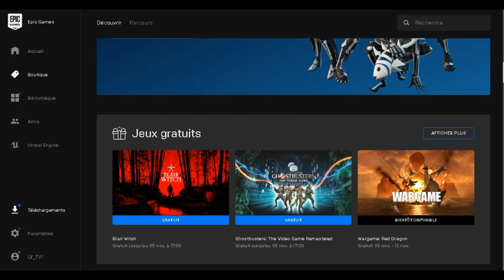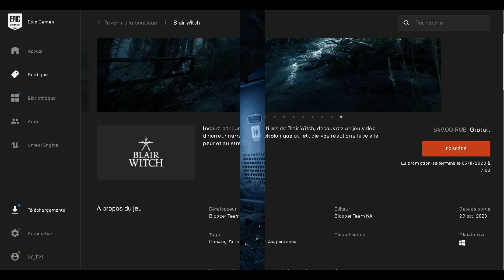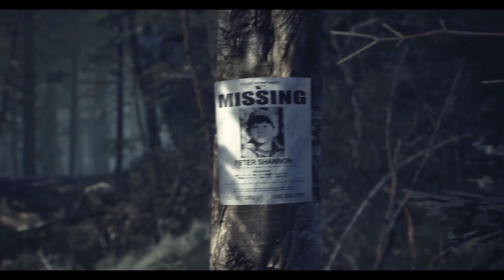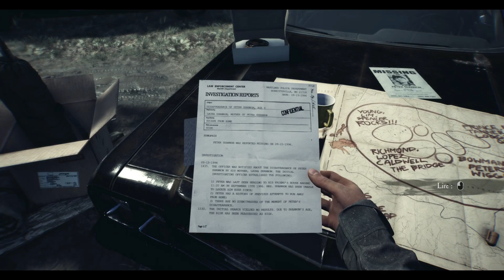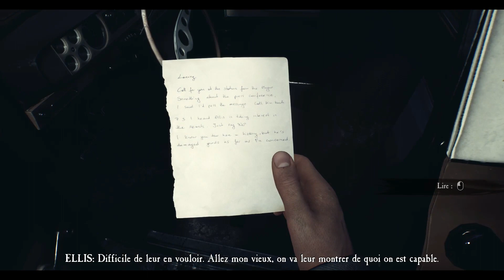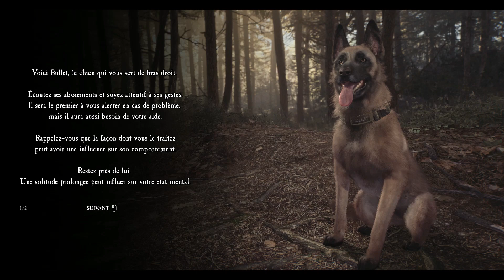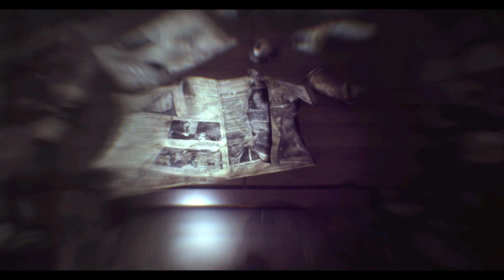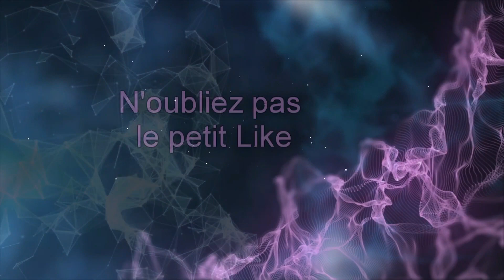CAUCHEMAR EN FORÊT - BLAIR WITCH - FR HD - Jeu Gratuit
💖 Bienvenue ! 💖

Blair Witch est un jeu vidéo d'horreur de survie psychologique développé par Bloober Team basé sur la série de films d'horreur Blair Witch. Il a été publié par Lionsgate Games pour Microsoft Windows et Xbox One le 30 août 2019. Wikipédia

💖 Merci de votre soutien les amis ! 💖

Je suis très attentive à vos commentaires et vos idées alors surtout n'hésitez pas à commenter la vidéo, la liker si elle vous a plu et à vous abonner pour suivre la chaîne !